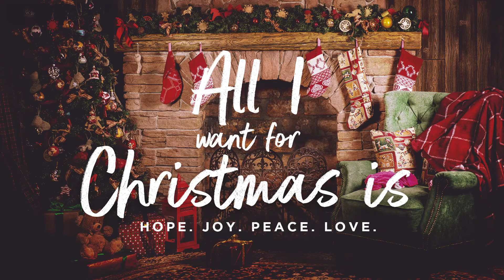ALL I WANT FOR CHRISTMAS IS - Week 1 - Marcio Pacheco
Week one of the Christmas sermon series "All I Want For Christmas Is" delivered by Marcio Pacheco at First Baptist Church Windermere in Windermere, FL on December 2, 2018